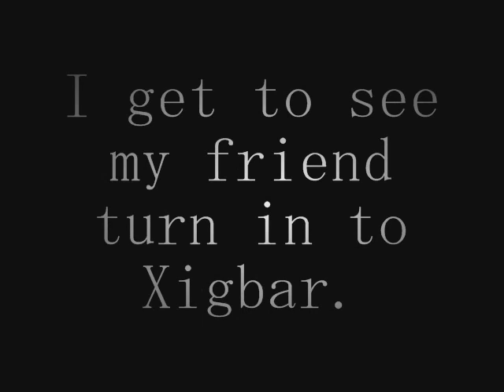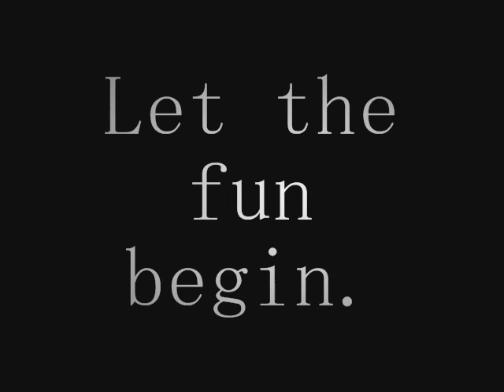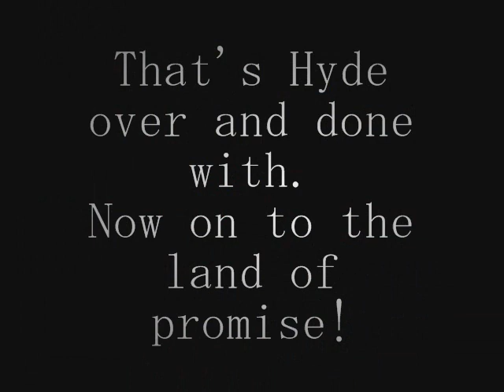jan 30th Xigbar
I thought this was just another Saturday when actually I found myself in the right place at the right time.